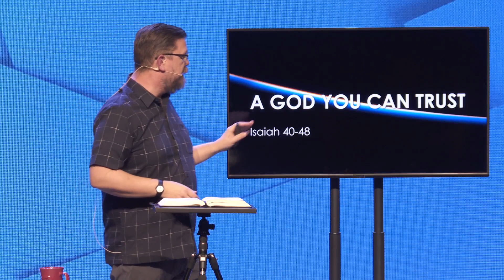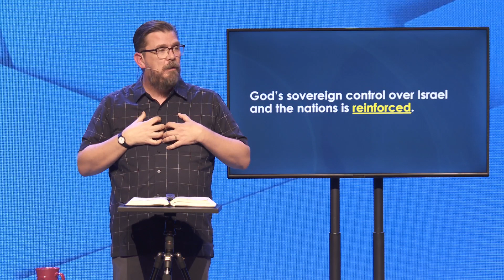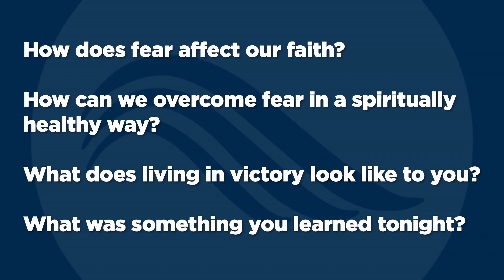Isaiah: Week 9